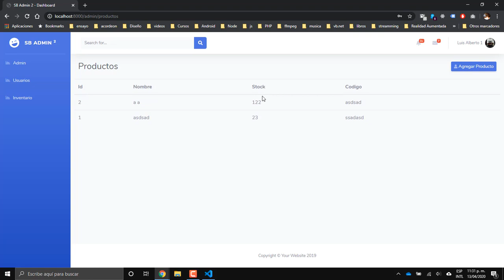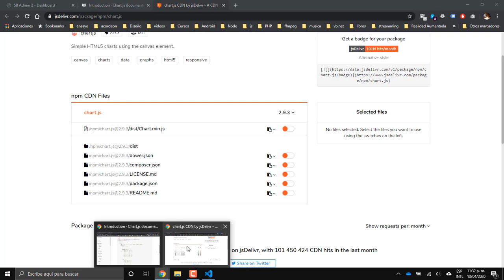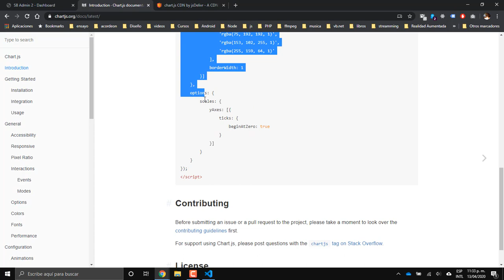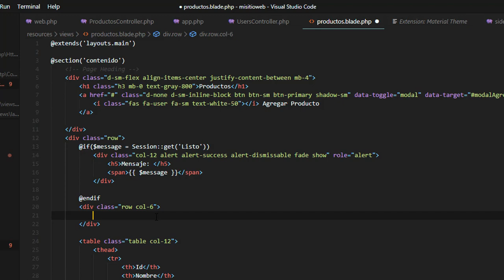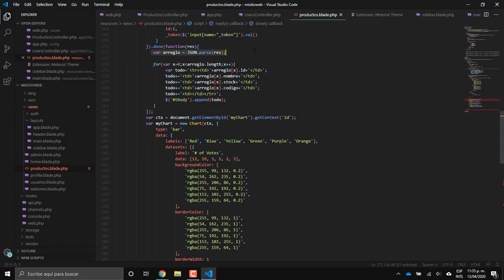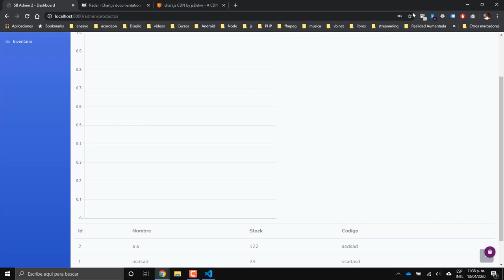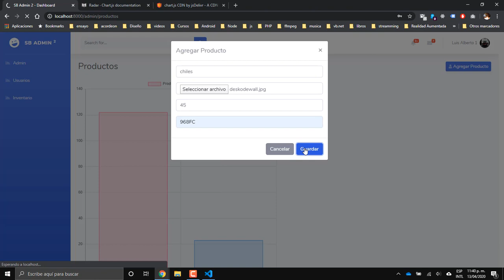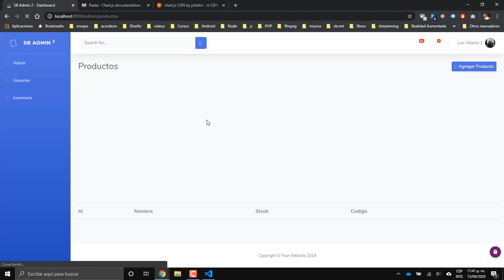21 Generar Gráficas en Laravel - Aprende Laravel Sin Rodeos